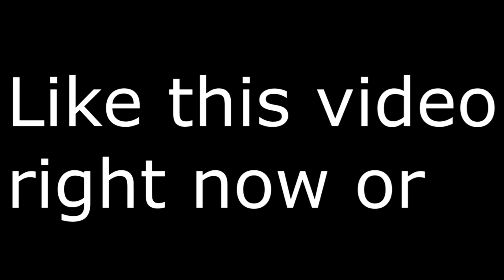cool kids😔 (fortnite montage)